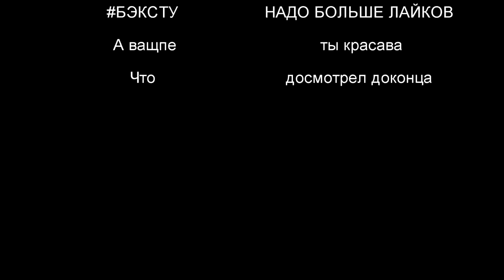VR РАЗРУШИТЕЛЬ ГОРОДОВ VRobot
- РАЗРУШИТЕЛЬ ГОРОДОВ VRobot
🎮 ссылки на игру :
Музыка из видео:
Seek and Destroy - Deskant